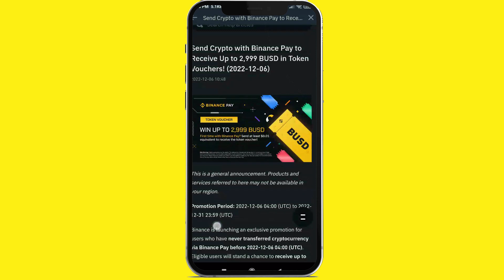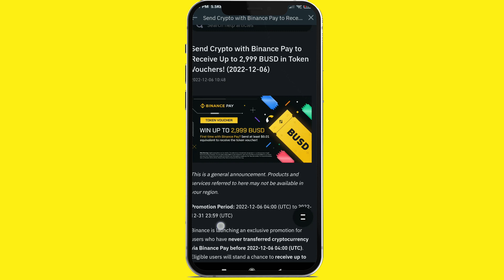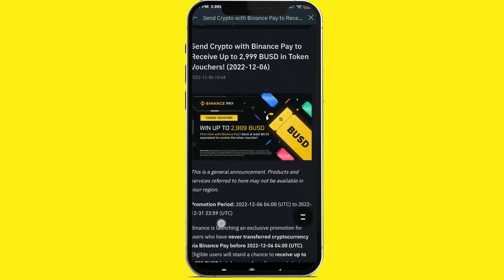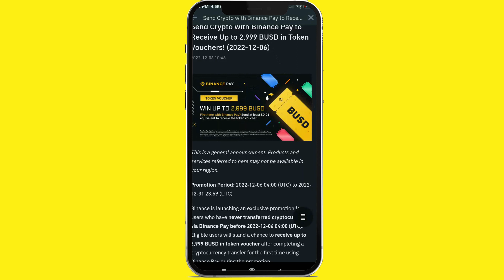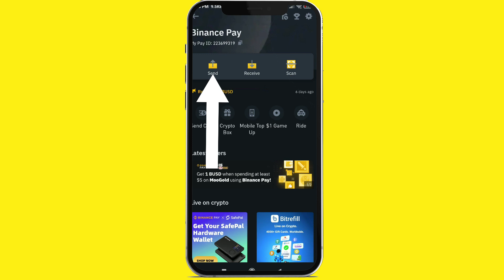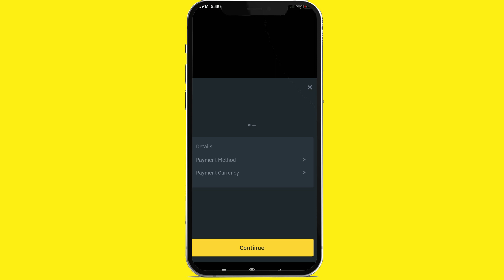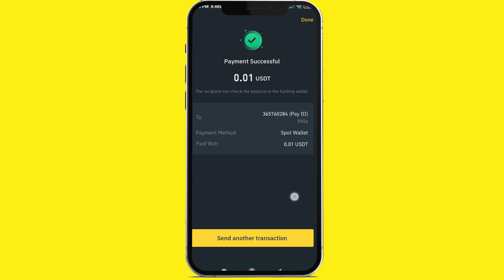Binance free crypto today binance busd free 2022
Binance Free CRYPTO sinhala /  Binance Free Earn Money 2022  / Binance Free Coin Sinhala

Today I will talk about a way to get free crypto👇👇👇👇🤑🤑🎁

මේ වගේ තොරතුරු ගන්න පහත telegram channel එකට join වෙන්න

all detail